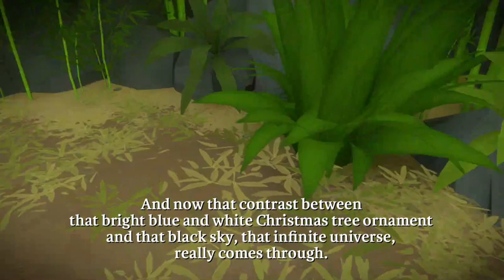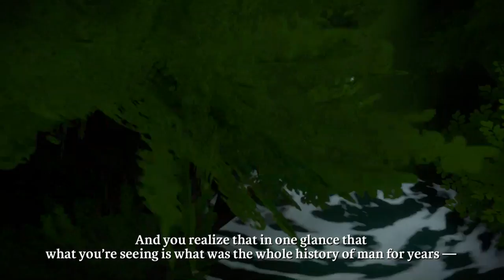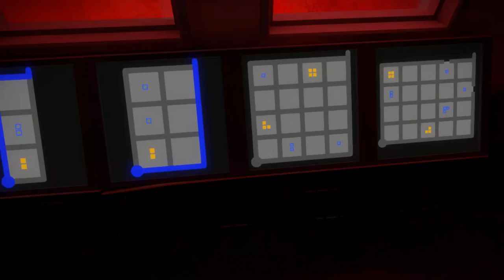Alex Sparrow Live Stream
No Skill